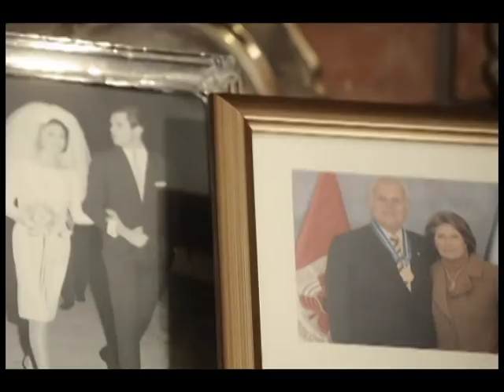Detrás de Cámaras: GLADYS ZENDER Octubre 2012 Portada - Ellos&Ellas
Hace 55 años, Gladys Zender recibió la corona de Miss Universo. Hoy, a sus 73 años, se siente plenamente feliz y su marido Antonio Meier tiene mucho que ver

ELLOS&ELLAS es una revista de estilo de vida que recoge con buen gusto, respeto y un toque de humor las tendencias de la sociedad peruana. Ellas son nuestra fuente de inspiración y Ellos están aquí para acompañarlas.
Las entrevistas exclusivas a personalidades desde sus espacios más íntimos, la elegancia, las tendencias de la moda, el bienestar, la salud, el ojo crítico y la diversión son parte esencial del espíritu de la publicación. Los buenos productos, las buenas marcas y las novedades se convierten en atractivos referentes. CARETAS sigue creciendo.

Video y edición: Diego Dávila Flores
Fotógrafo: Víctor Ch. Vargas
Producción y Styling: Marilú Podestá